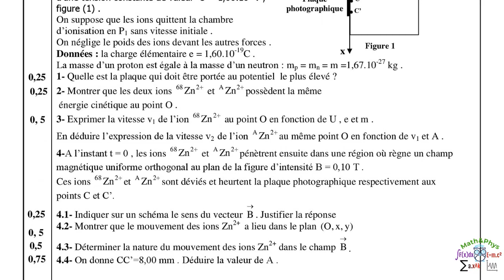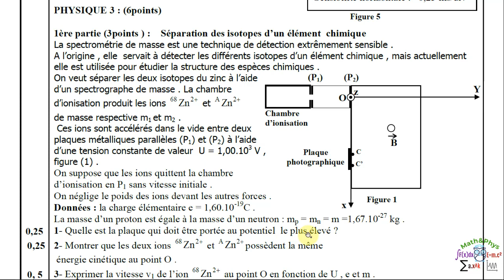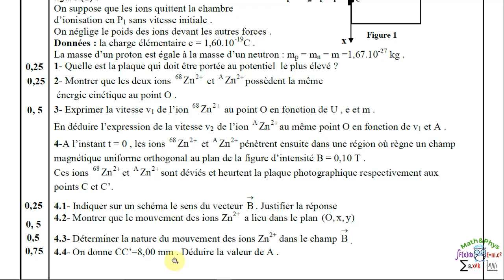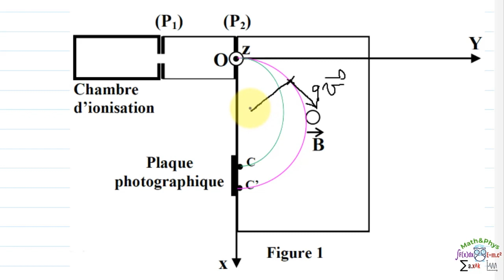Particule Chargée dans un Champ Magnétique Uniforme - Examen National 2010 SM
Dans cette vidéo je vais corriger avec vous un exercice sur " le mouvement d'une particule chargée dans un champ électrique et magnétique uniforme ". qui est l'extrait de l'examen national 2010 SM Rattrapage .

▬▬▬▬▬▬▬▬▬▬▬Exercice▬▬▬▬▬▬▬▬▬▬

Séparation des isotopes d’un élément chimique
La spectrométrie de masse est une technique de détection extrêmement sensible .A l’origine , elle servait à détecter les différents isotopes d’un élément chimique ,mais actuellement elle est utilisée pour étudier la structure des espèces chimiques .On veut séparer les deux isotopes du zinc à l’aide d’un spectrographe de masse .La chambre d’ionisation produit les ions (_^68)〖Zn〗^(2+)   et (_^A)〖Zn〗^(2+) de masse respective m_1  et m_2  .
Ces ions sont accélérés dans le vide entre deux plaques métalliques
parallèles (P_1 )et (P_2 )à l’aide d’une tension constante de valeur U = 〖1,00.10〗^3  V ,figure (1) .
On suppose que les ions quittent la chambre d’ionisation en P_1  sans vitesse initiale .
On néglige le poids des ions devant les autres forces .

1) Quelle est la plaque qui doit être portée au potentiel le plus élevé ?
2) Montrer que les deux ions (_^68)〖Zn〗^(2+)   et (_^A)〖Zn〗^(2+)   possèdent la même énergie cinétique
au point O .
3)  Exprimer la vitesse v_1  de l’ion (_^68)〖Zn〗^(2+)   au point O en fonction de U ,e et m .
En déduire l’expression de la vitesse v_2  de l’ion (_^A)〖Zn〗^(2+)   au même point O en fonction de v_1  et A .
4) A l’instant t= 0 ,les ions (_^68)〖Zn〗^(2+)   et (_^A)〖Zn〗^(2+)   pénètrent ensuite dans une région où règne un champ magnétique uniforme orthogonal au plan de la figure d’intensité B = 0,10 T .
Ces ions (_^68)〖Zn〗^(2+)   et (_^A)〖Zn〗^(2+)   sont déviés et heurtent la plaque photographique respectivement aux
points C et C’.
4.1) Indiquer sur un schéma le sens du vecteur B ⃗.Justifier la réponse
4.2) Montrer que le mouvement des ions 〖Zn〗^(2+)  a lieu dans le plan (O,x,y)
4.3) Déterminer la nature du mouvement des ions 〖Zn〗^(2+)  dans le champ B ⃗
4.4) On donne CC’=8,00 mm .Déduire la valeur de A .

00:30 Énoncée de l'exercice
02:43 question 1)
04:26 question 2)
06:53 question 3)
12:36 question 4)1)
15:07 question 4)2)
18:51 question 4)3)
24:25 question 4)4)

▬▬▬▬▬▬▬  VIDÉOS SIMILAIRES  ▬▬▬▬▬▬▬

CHUTE LIBRE AVEC ET SANS FROTTEMENTS D'UN SOLIDE - Chute Verticale - Examen National 2013 - 2 BAC SM

▬▬▬▬▬▬▬▬▬▬Branches concernées▬▬▬▬▬▬▬▬

bac
2 bac
2 bac sm
bac sciences
bac biof
bac sciences math
Sciences Mathématiques
terminal
examen national

L'objectif de cet exercice est de :
• Étudier le mouvement d'une particule chargée dans un champ électrique et magnétique uniforme.
• S'entrainer à utiliser les lois de Newton.
• Déterminer le sens du vecteur champ magnétique
• Déterminer la nature du mouvement de l'ion Zn (2+)
• Établir les expressions du rayon de la trajectoire et de la vitesse.

• Et on vous propose de regarder les autres vidéos de cette playlist  pour bien s'entrainer.

▬▬▬▬▬▬▬▬  MOTS-CLÉS  ▬▬▬▬▬▬▬▬